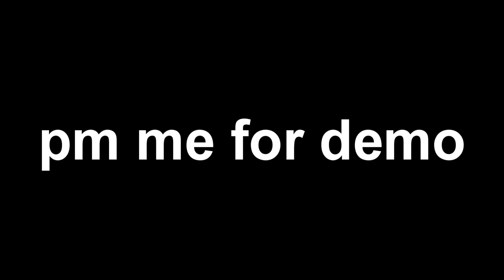WA WA WA WA WALLBANG